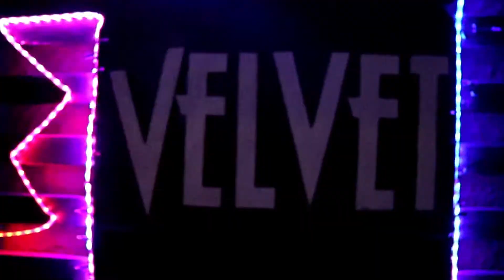Tijuana Mexico | Velvet Cafe | Plaza Fiesta | Taco Alley | Winter 2017-2018 | Insurgente Tap Room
DAY 1: We went to Mexico for Winter Break for a few days to Eat and relax a little bit. This was Day 1, we went to Tacos las Tres Salsas, Velvet Cafe and Bistro, Plaza Fiesta for a Beer at Insurgente Tap Room, then we went home for an early night at our Air BNB.

My Camera TOOLS |
WIDE LENS
SMALL CAMERA
GORILLA POD

Cold Press Juicer
Sous Vide